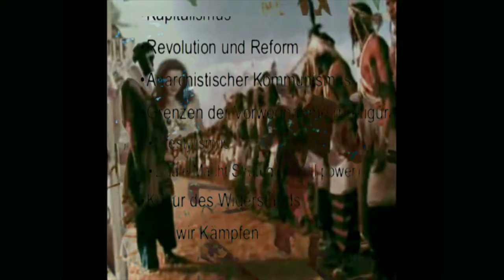Uneasy Chairs live at the Royal Room 7/24/2017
Uneasy Chairs live at the Royal Room, Seattle, 7/24/2017

Visuals: Citrus Sheila